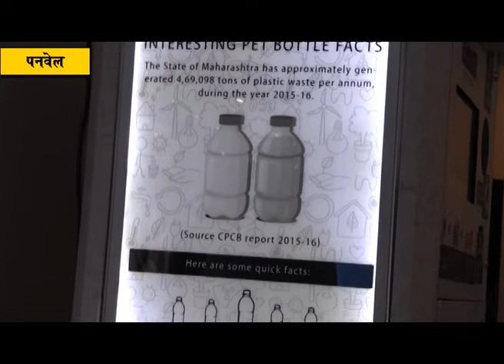ओरायन मॉलमध्ये प्लॅस्टिक विघटन यंत्राचे आयुक्त गणेश देशमुख यांच्या हस्ते लोकार्पण